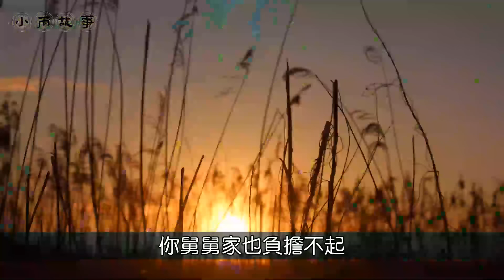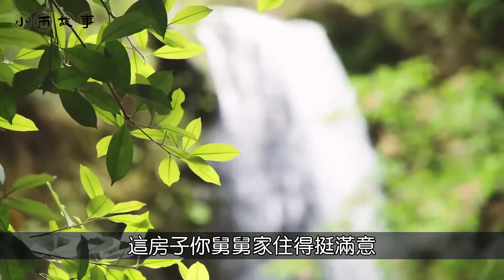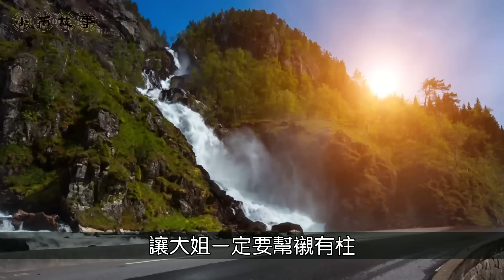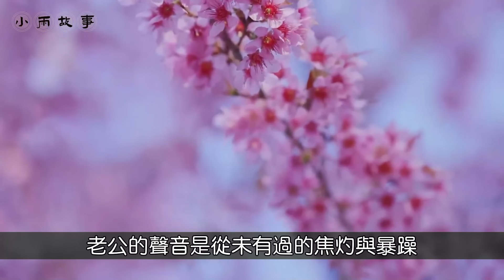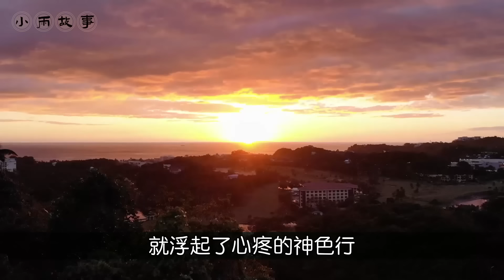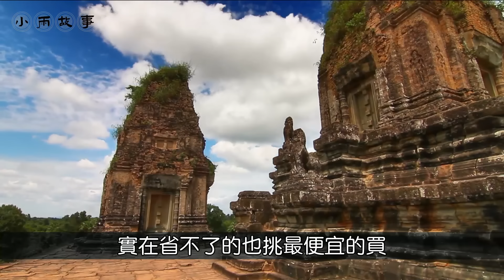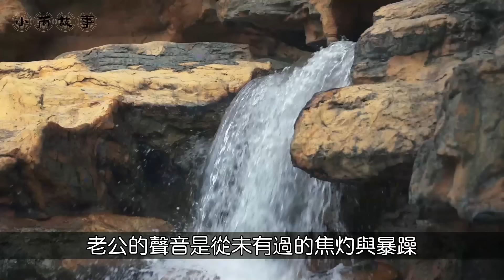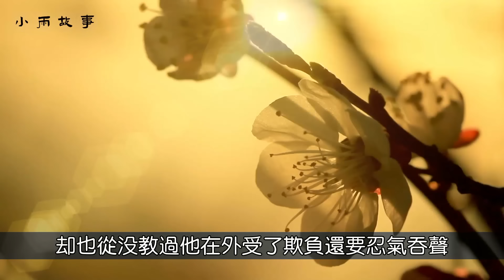剛買了房，舅舅全家找上了門，要求過戶給他們？我反手一個110